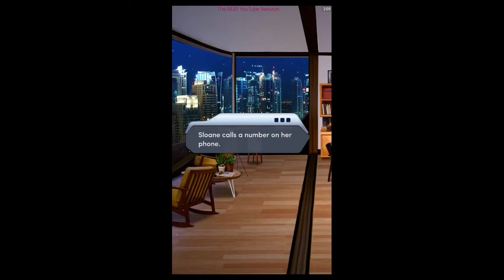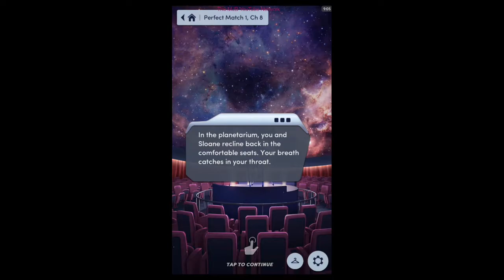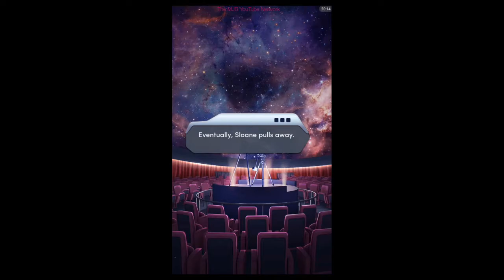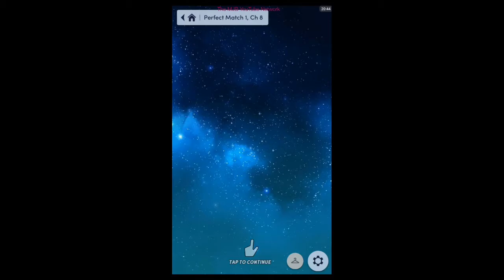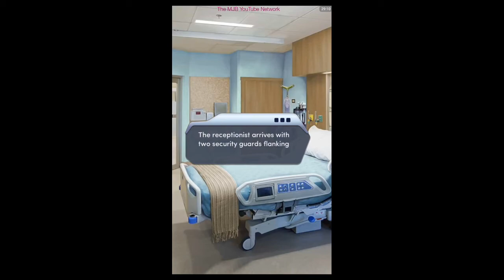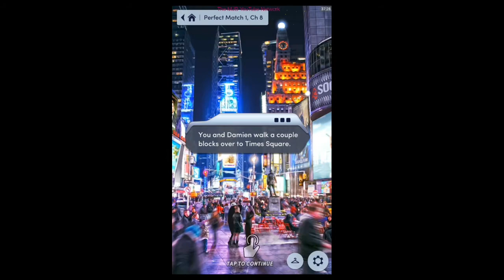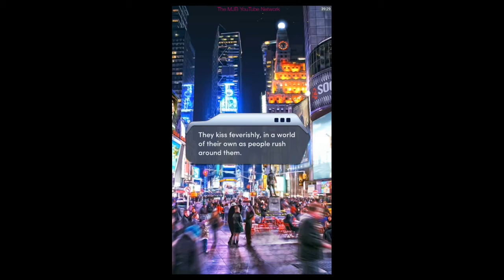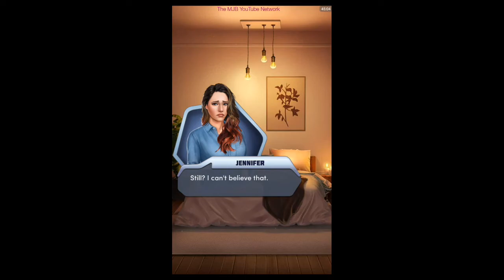Choices Stories You Play - Perfect Match Book 1 Chapter 8: Star Crossed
NOO!! My girlfriend Hayden is in critical condition!! That's my girl in there! But in this episode, we get to know Sloane a little more. until another shocking secret is discovered toward the end!